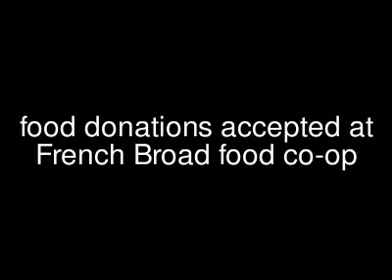Member of OA legal team arrested 11-5-11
Jen Foster, one of Occupy Asheville's legal team was arrested after questioning the magistrate about warrants for others arrests.  She got five days for contempt of court.